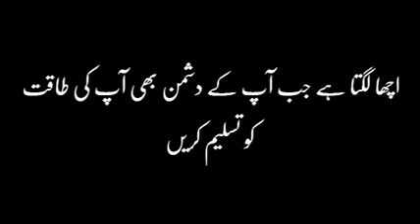Indian RAW Officer ACCEPTING the POWER OF ISI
The Research and Analysis Wing (R&AW or RAW) is the primary foreign intelligence agency of India. It was established in 1968 following the intelligence failures of the Sino-Indian and Indo-Pakistani wars, which persuaded the Government of India to create a specialised, independent agency dedicated to foreign intelligence gathering; previously, both domestic and foreign intelligence had been the purview of the Intelligence Bureau.